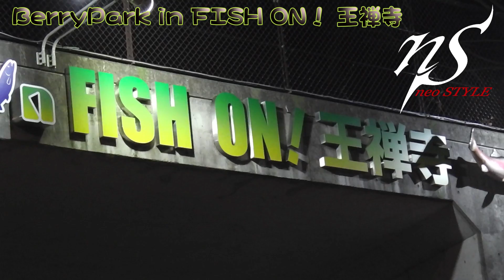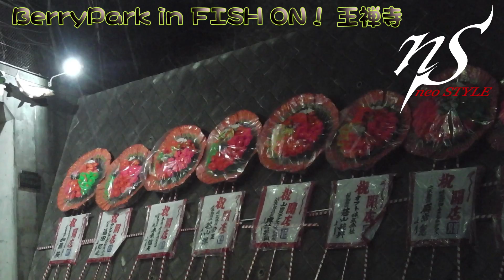強風でもラインでバイトがとれるのか？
BerryPark in FISH ON！ 王禅寺　強風の中でラインのテスト。

この動画の詳細はブログをご覧ください。